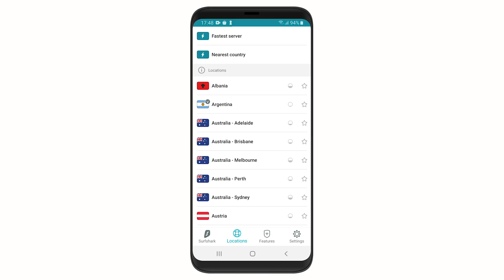COBRA KAI Crítica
En 1984, los niños y adolescentes del mundo quedaron fascinados con la historia de Daniel Larusso. Más de 30 años después, en Cobra Kai, vemos qué fue de los protagonistas de esta historia tras esa patada. La serie reinventa el mito de Karate Kid y le da la vuelta a lo que significa ser un underdog.